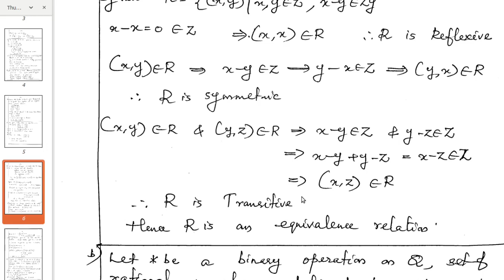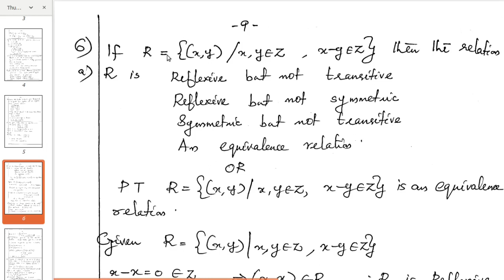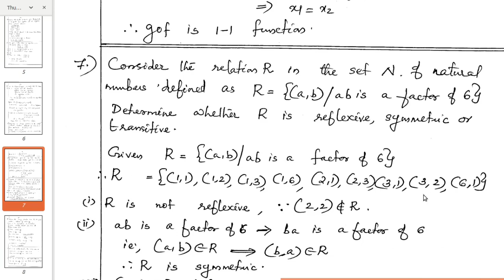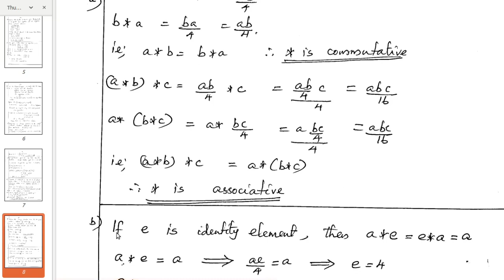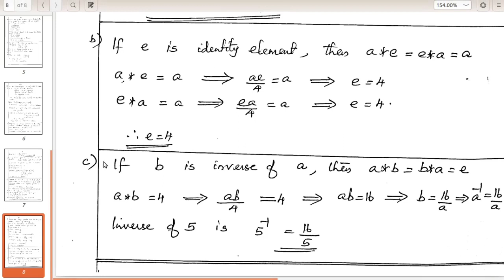Relations and Functions - 2